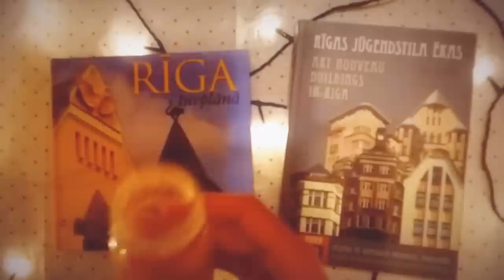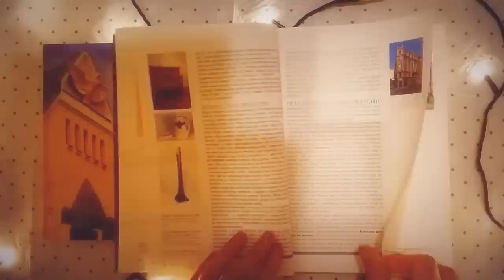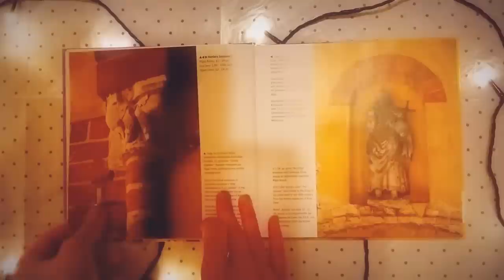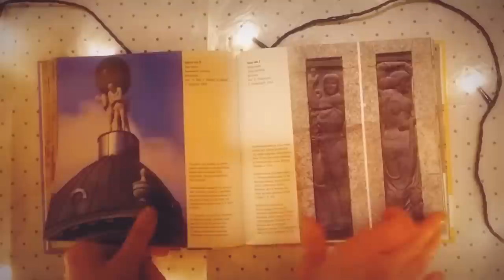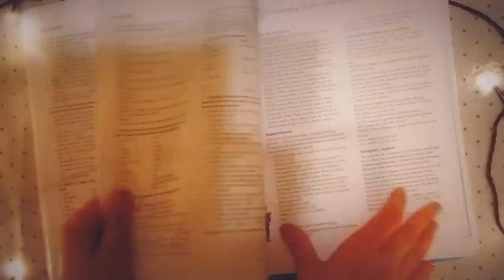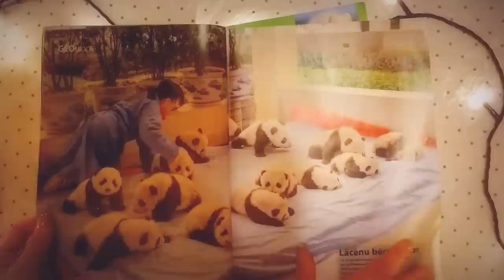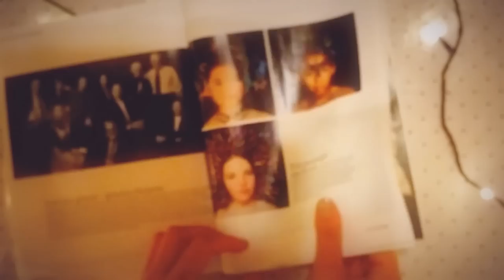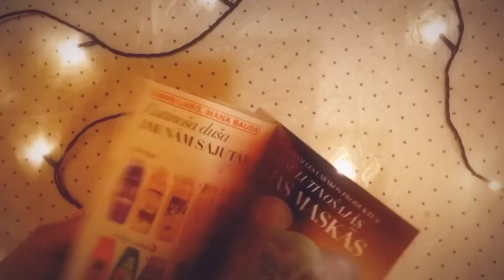🐭👄💬🍪📚 ASMR My city, flipping pages, speaking softly + eating rice cakes and chewing gum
Hello guys :)

Going through the books about my city whilst crunching on some rice cakes, speaking softly. On the second part of the video which starts at 24:24 min Ill be chewing gum and taking a look at some Geo magazine and Avon catalog.

MW